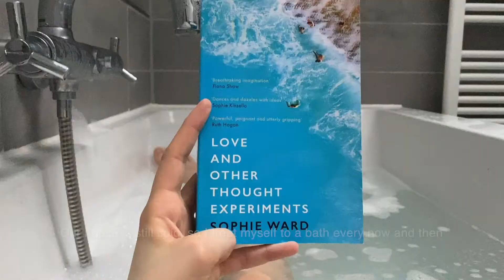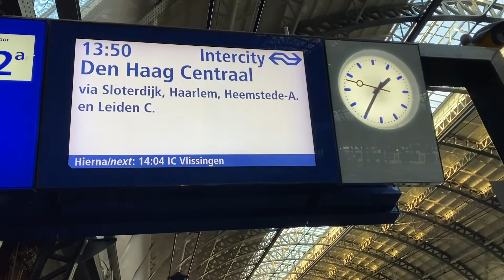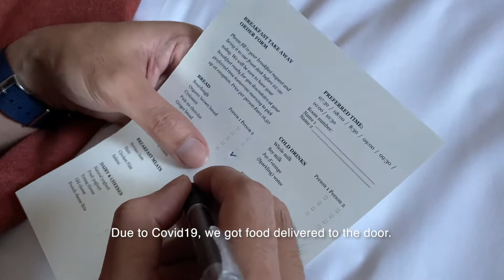VLOG - New Years in Den Haag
TEMS WORN / MENTIONED
Corduroy Trousers - & Other Stories (navy blue)
T-shirt: Arket (blue)
Corduroy Overshirt: Everlane (navy)
Shoes: Birkenstocks (black)
Bag: Acne musubi bag (black)
Blanket: Arket by Linnea Andersson & Klippan

MUSIC
Song: From Paris with love
Musician: Melody Gardot

Song: Seeing your name makes me happy
Musician: Burbank